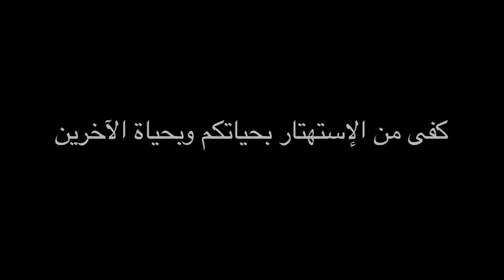حركة المرور عند آذان المغرب في رمضان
دقيقة ونصف من الاستهتارات الخطيرة بالقانون في غياب شرطة المرور والتي يضع فيها بعض المتهورين أنفسهم والآخرين في  أوضاع لا تمر دائما بخير لتزيد في نسبة ضحايا الطرقات بالمغرب.. من تصوير وإخراج: حسن حيزون المطيري